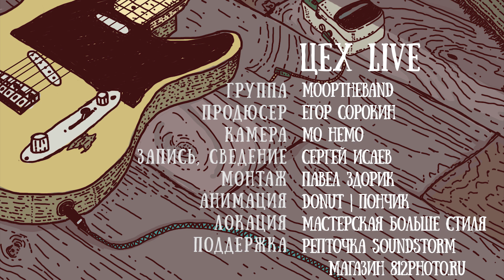mooptheband: Цех live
Работа в цеху засыпает, просыпается группа mooptheband. А вы что думали!💊🤸‍♂👻

Внутри спрятана пасхалка. Найдите ее, чтобы узнать, сколько пива нужно для съемки одного лайва!

Надеемся, вам все понравится, а если нет — ждём отзывов, ведь мы все ещё в поисках нашего формата (напрашиваемся, ага).

There is never a time to rest here! When all the work at CEH workshop is done, it is finally time for St.Petersburg-based “mooptheband”!💊🤸‍♂👻

There’s an easter egg in the video. Find it and you’ll realize just how much beer it takes to shoot a live-video like this.

We are still experimenting with style and format, so we hope you like the video! If not, we’ll be glad to hear any feedback from you.

0:00 - moop the band
2:00 - this song is called sudden song
6:25 - duck
9:00 - goodlookin'

Поддержка: репточка Soundstorm магазин 812photo.ru